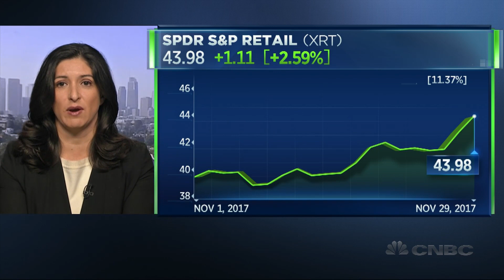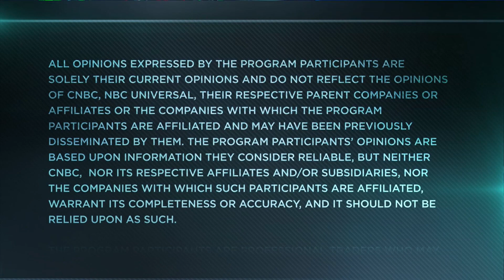Retail Stocks Are On Pace For Their Best Month In Years | Trading Nation | CNBC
Gina Sanchez with Chantico Global and Todd Gordon with TradingAnalysis.com discuss the XRT with Brian Sullivan.